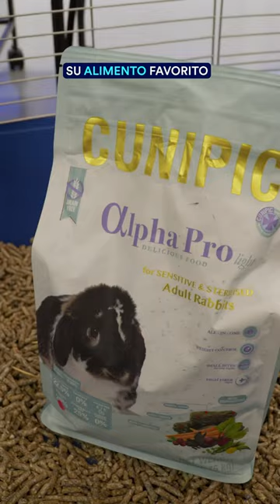Petco México - Celebramos el Día del conejo